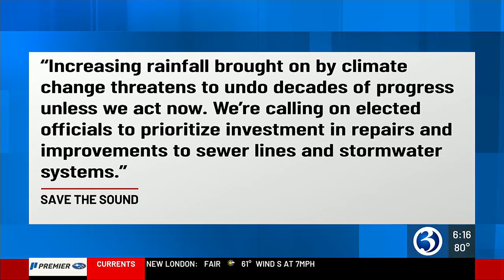Report card for CT beaches released ahead of Memorial Day weekend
Hammonasset Beach State Park is always a popular spot, and the score on Save the Sound’s Beach Report Card reflects it, as they received an A+ rating.